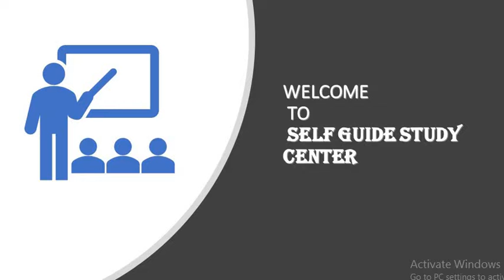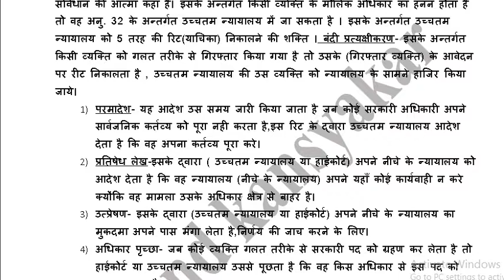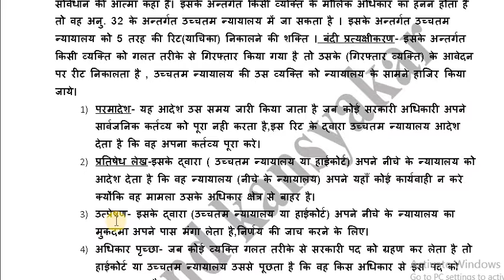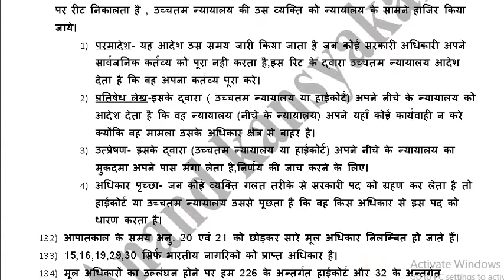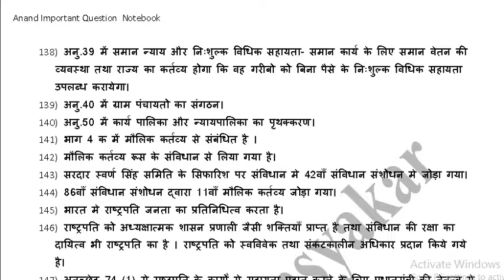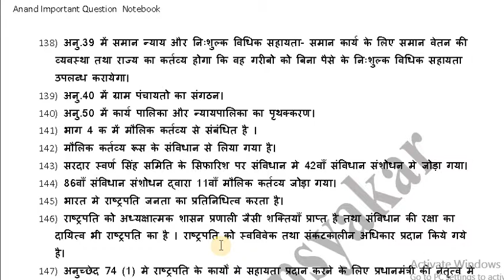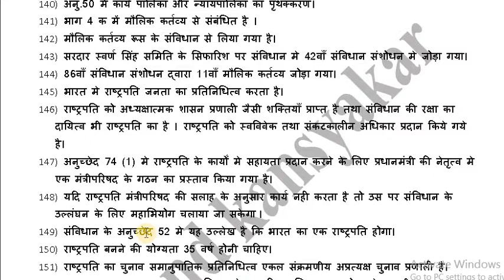राजनीति शास्त्र अध्ययन LECTURE 5 महत्वपूर्ण प्रश्नोत्तर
UPSSSC,VDO, RAILWAY, JE, SSC, T.T., T.C.,